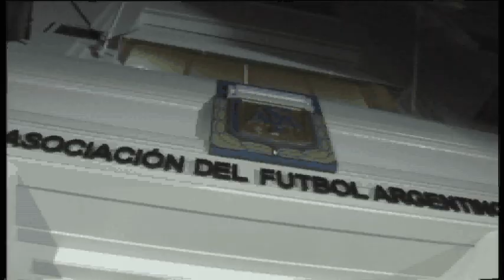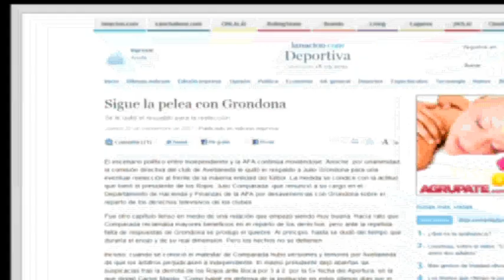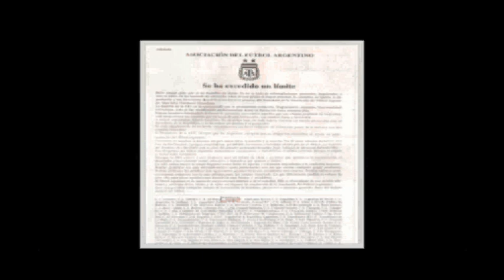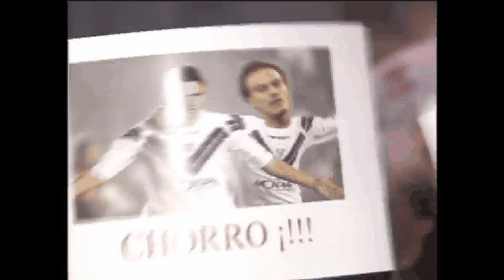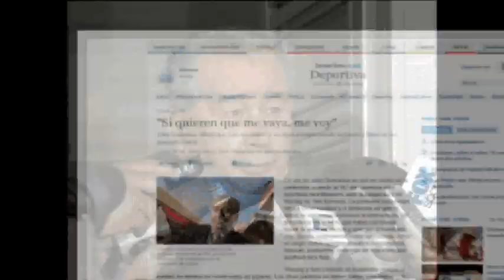Tiempo Extra Informe Grondona Vs. Passarella y otros conflictos de AFA 18/05/11